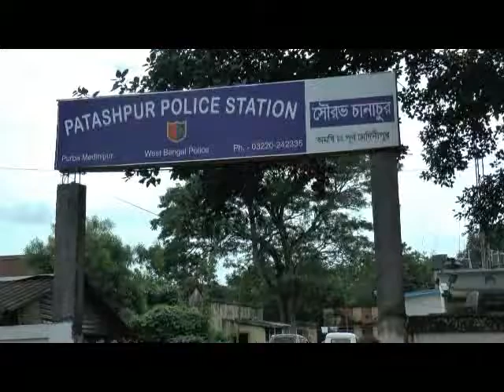PATASHPUR CARONA EFFECT#01 06 2020 P3 NEWS BANGLA#